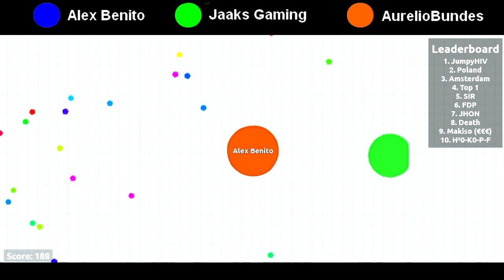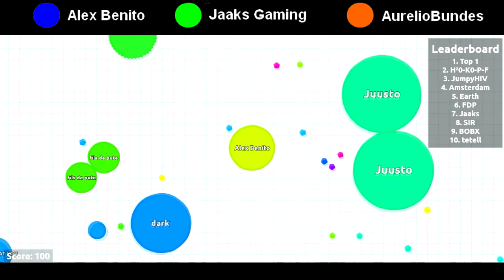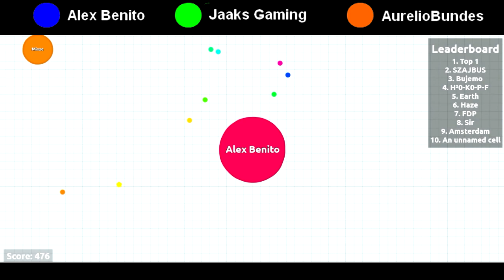Agar.io - Jaaks et Aurelio veulent me bouffer !! | PC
Jeu gratuit sur internet où il faut manger les autres pour grossir ! En compagnie de 2 malades mentaux !